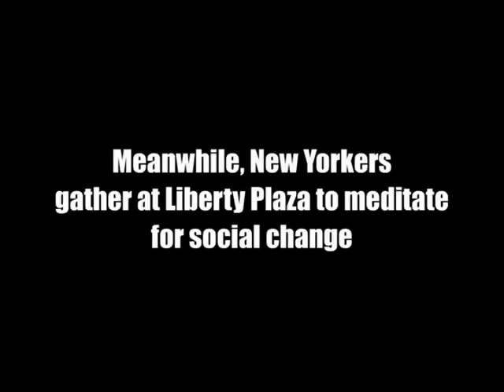OccupyWallStreet meditation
An excerpt from Occupy Wall Street Day 12 video which shows protesters meditating. By seeking inner peace they may be more likely to maintain outer peace.